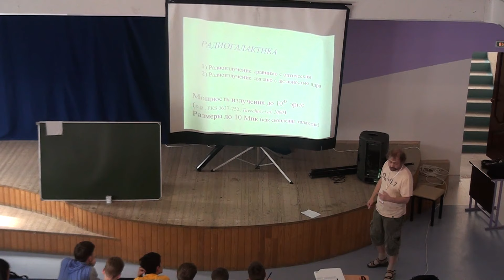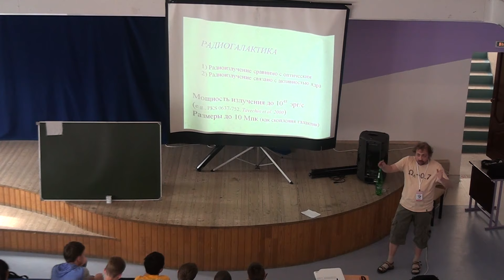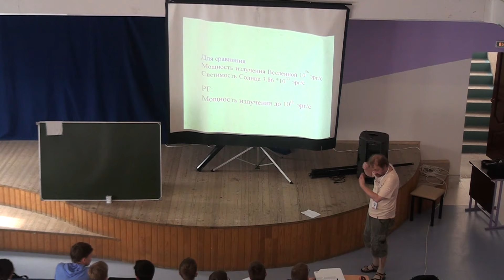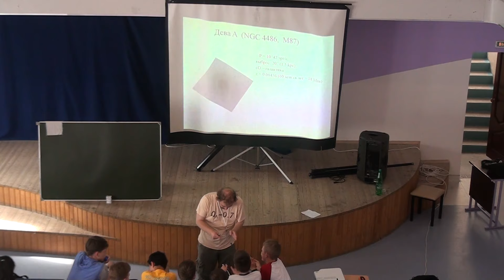О радиогалактиках - Олег Верходанов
Верходанов Олег Васильевич, доктор физико-математических наук, ведущий научный сотрудник Специальной астрофизической обсерватории РАН, п. Нижний Архыз.

Международный естественно-научный форум «Наука будущего» во Всероссийском детском центре «Орлёнок», 6 июня 2014 года.